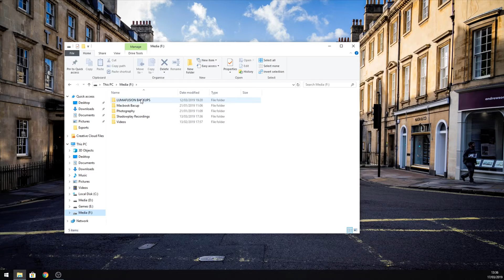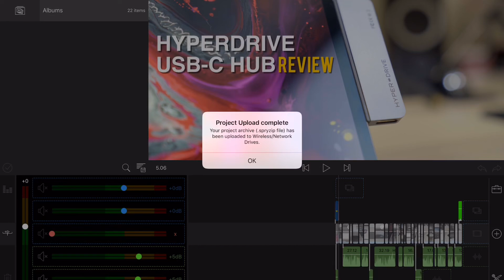Backup LumaFusion Projects to your PC (Mac setup in description)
If you’re looking to backup your video projects and save space, you’ve come to the right place. Do not upload to the cloud, backup to your computer!

To restore the project, simply create a new project and click the import button to the right of the + icon and follow the steps to locate your backup.

Products I use and may be shown in video*

Sony a7iii (Amazon - paid link)
Sony 24-70mm (Amazon - paid link)
Tripod (Amazon - paid link)

UK:
Canopy Case (Amazon - paid link)
iPad Pro 12.9" (Amazon - paid link)
Apple Pencil (Amazon - paid link)
Apple Magic Keyboard (Amazon - paid link)
JETech Case for iPad Pro 12.9" (Amazon - paid link)
Headphones (Amazon - paid link)
Microphone (Amazon - paid link)
Mixer (Amazon - paid link)

Camera gear UK:

Camera (Amazon - paid link)
Sony 24-70mm Lens (Amazon - paid link)